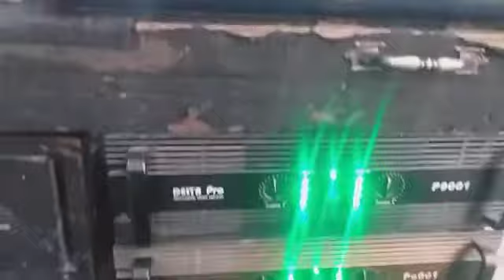Only DJ Remix Re DJ Gaurav remix